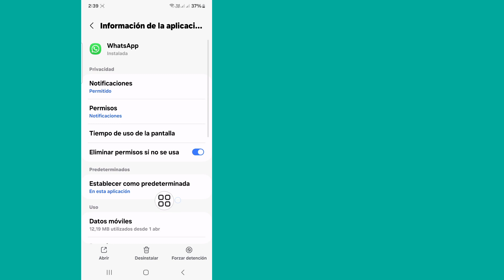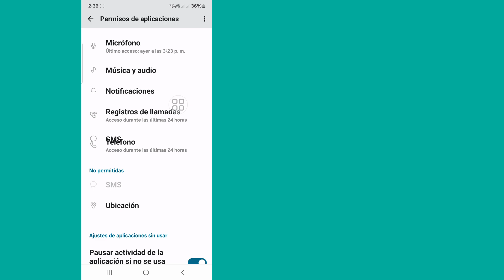Arreglar La descarga no se pudo completar. Vuelva a intentarlo más tarde. Whatsapp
¿Quiere arreglar que la descarga no se pudo completar? Inténtelo nuevamente más tarde ¿WhatsApp? En caso afirmativo, este vídeo es para ti. En este video, le mostraré cómo solucionar que la descarga no se pudo completar. Inténtelo de nuevo más tarde en WhatsApp. Le mostraré el proceso más sencillo para solucionar que la descarga no se pudo completar. Inténtelo de nuevo más tarde en WhatsApp. Continúe viendo el video completo sin omitirlo para saber cómo solucionarlo. La descarga no se pudo completar, inténtelo nuevamente más tarde.
  | ¡Error en la descarga de WhatsApp!...

.Su consulta.

La descarga no pudo completar Whatsapp.
Cómo solucionar la descarga no se pudo completar.
La descarga del PDF falló en Whatsapp.
Cómo solucionar la imposibilidad de descargar.
Cómo solucionar el error de descarga de Whatsapp.
Foto que no descarga Whatsapp.
Descarga fallida de whatsapp.
¿Cómo solucionar la descarga no se pudo completar en WhatsApp?
No puedo descargar, abrir ni enviar archivos multimedia
Los medios de Whatsapp no se pueden descargar

DESCARGO DE RESPONSABILIDAD: Este canal NO promueve ni fomenta ninguna actividad ilegal, todo el contenido proporcionado por este canal está destinado únicamente a FINES EDUCATIVOS. Descargo de responsabilidad sobre derechos de autor Según la Sección 107 de la Ley de derechos de autor de 1976, se permite el "uso legítimo" para fines tales como críticas, comentarios, informes de noticias, enseñanza, becas e investigaciones. El uso legítimo es un uso permitido por la ley de derechos de autor que, de otro modo, podría constituir una infracción. El uso personal, educativo o sin fines de lucro inclina la balanza a favor del uso legítimo.

💛Compártelo con tus amigos si te gustó y encontraste útil este video.